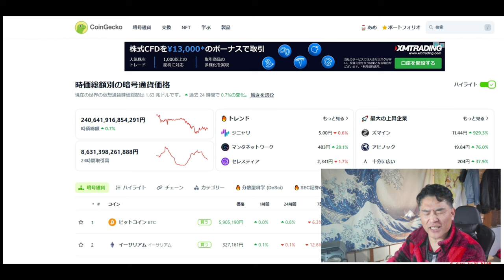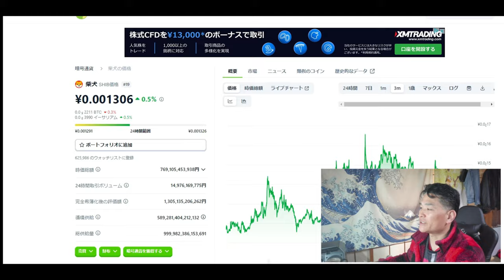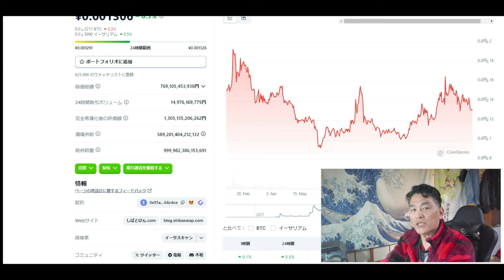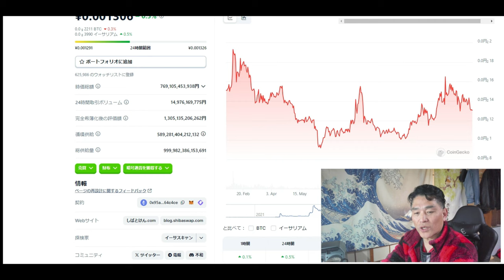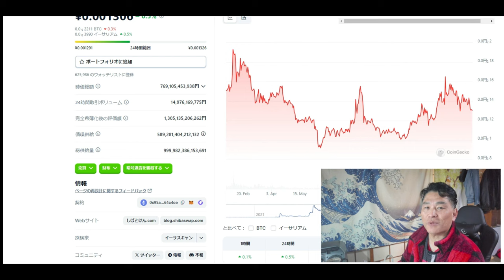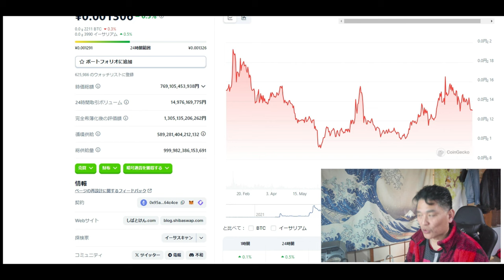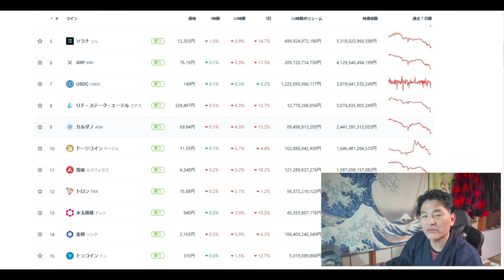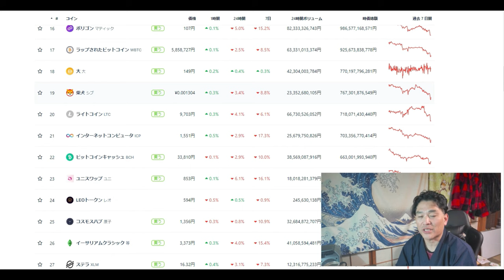【仮想通貨】全面安だからチャンス！カルダノADA